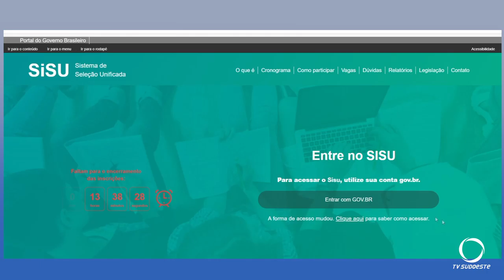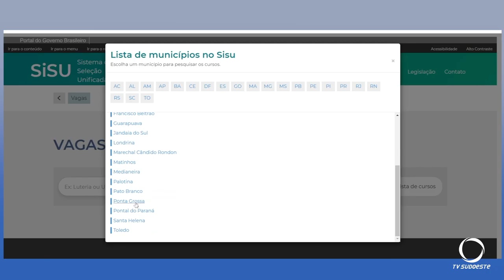Hoje é o Último dia para realizar a inscrição do Sistema de Seleção Unificada Sisu